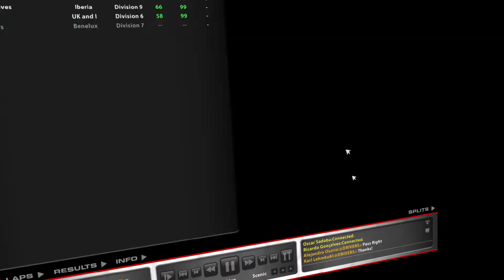skippys at silverstone 28 02 2020 at 2215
great race lots of fun started last and finished...…...